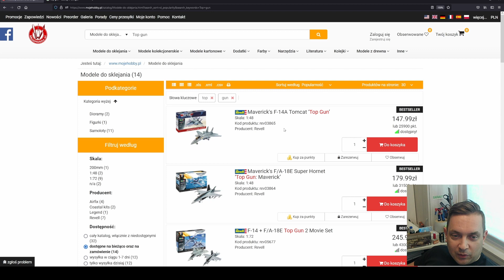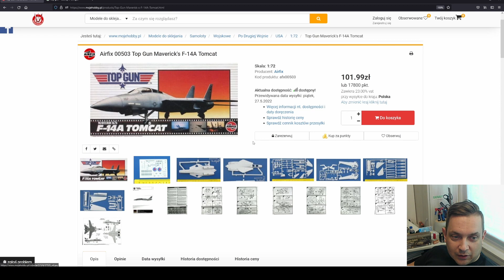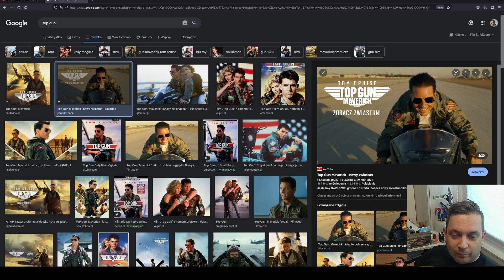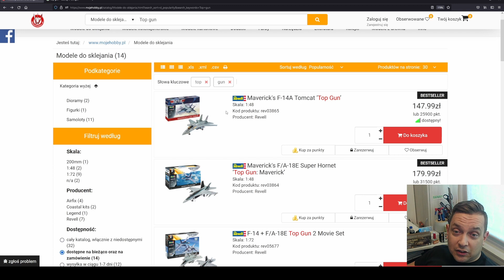Vlog- 10 Top Gun 27.05.2022 Premiera